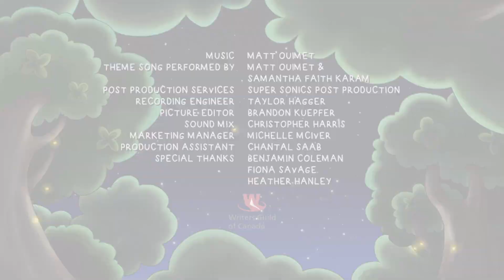Denis and Me | Besties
Denis wants to play but Sir Meows a Lot is busy, so he goes next door to play with Lady Barks a Bit instead. Sir Meows A Lot gets insane with jealousy and tries to one-up Lady Barks A Bit.

VC472 S2E2